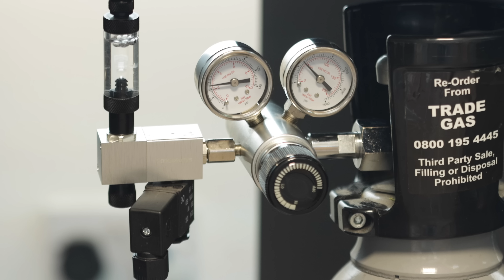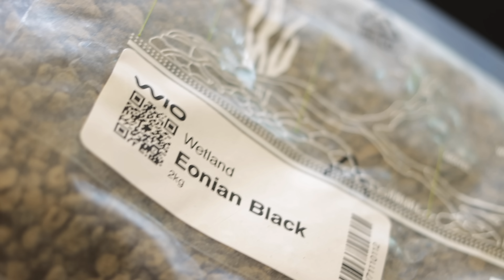MINIMALIST IWAGUMI AQUASCAPE - DEEP DIVE - $500 ROCKS!!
Dave from Aquarium Gardens goes deep on his latest creation - a 90cm luxury Iwagumi aquascape featuring Elatine hydropiper.

Aquarium Gardens YouTube - @AquariumGardensAquascaping